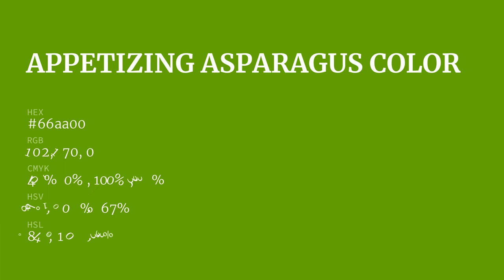Appetizing Asparagus color 66aa00 hex color - Green color - Cool color 66aa00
What color is Appetizing Asparagus ? 66aa00 hex color - Green color - Cool color 66aa00

Hex 66aa00 Color Code is also known as Appetizing Asparagus color.